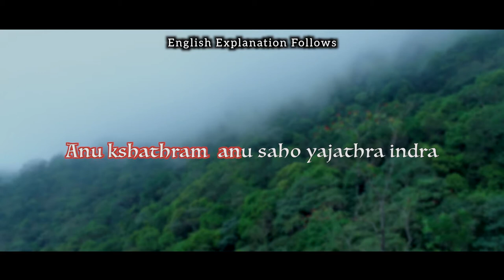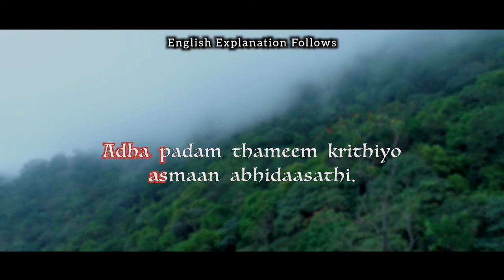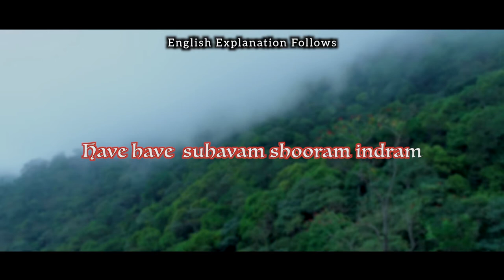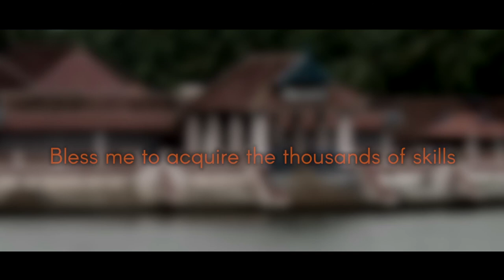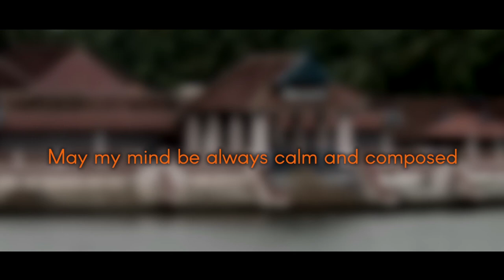Indriya - the senses | School of Veda | Vedas Explained | Neelakanta Iyer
Kanda 1, Prapataka 6, Anuvaka 12 is about Indriya - the senses